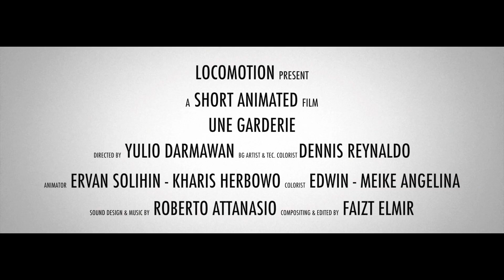Une Garderie Trailer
Une Garderie Official Trailer - 2D Animation Short Film

***COMING SOON***

Director : Yulio Darmawan
BG Artist & Tec. Colorist : Dennis Reynaldo
Animator : Kharis Herbowo & Ervan Solihin
Colorist : Edwin & Meike Angelina
Sound Design & Music : Roberto Attanasio
Compositing Artist & Editor : Faizt Elmir

Locomotion 2014